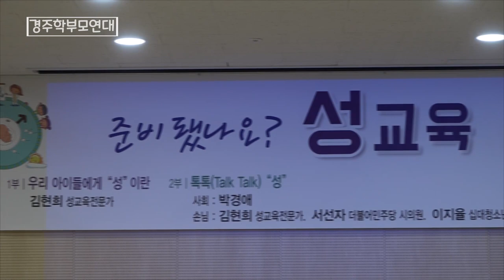준비됐나요? 성교육..2부:톡톡(Talk Talk)"성"...경주학부모연대 (풀영상)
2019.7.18 경주학부모연대에서 주최한 "준비됐나요? 성교육" 1부는 사정상 업은 못하고~~2부:톡톡(Talk Talk)"성"..(풀영상)